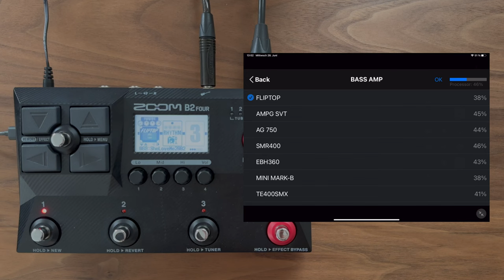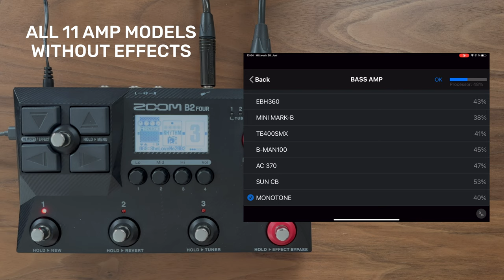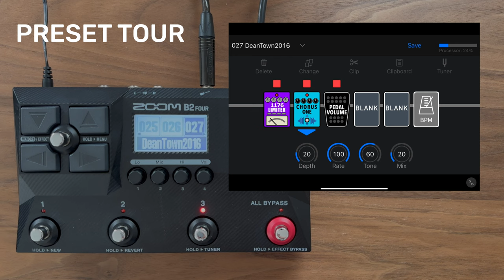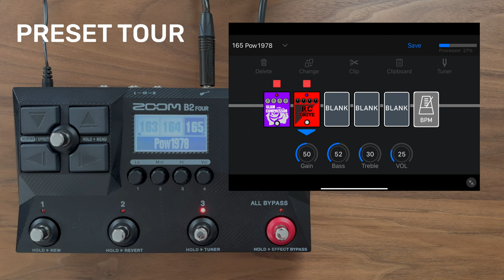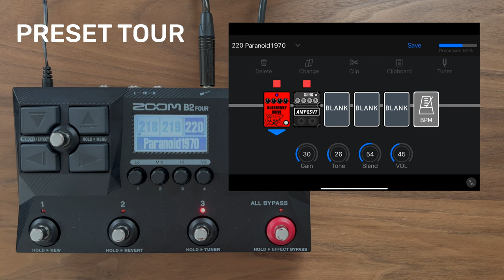Zoom B2 Four - Sound Demo (no talking)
Here's a sound demo of the Zoom B2 Four with many sounds and settings. Soundfiles & video: Rainer Wind

Legal notice:

Ludgerusstraße 46
47179 Duisburg
Tel: 0203/498705
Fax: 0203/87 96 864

Impressum:
Telefon: 0203/498705
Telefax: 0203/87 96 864